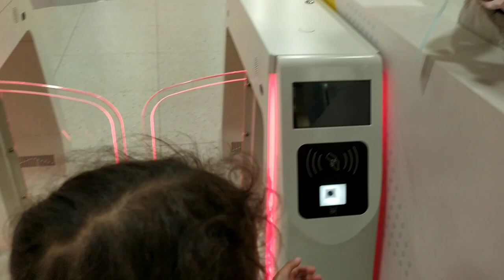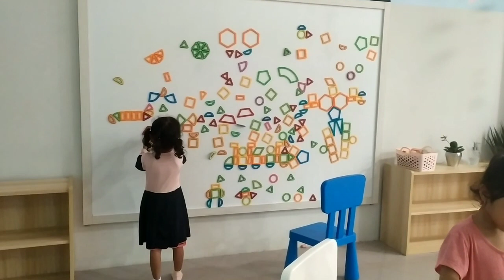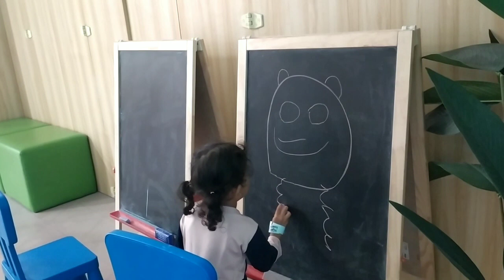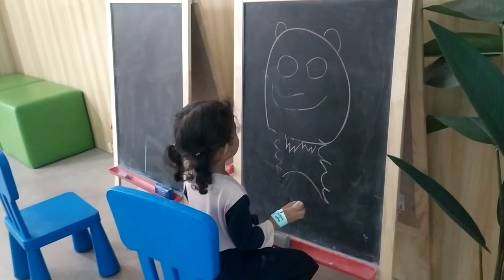Bermain di Mall 21 Bali